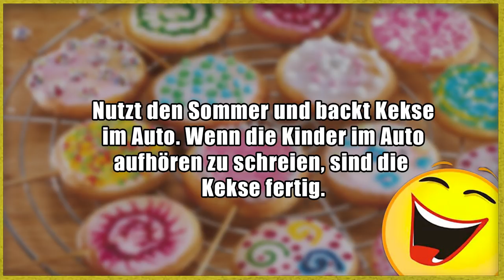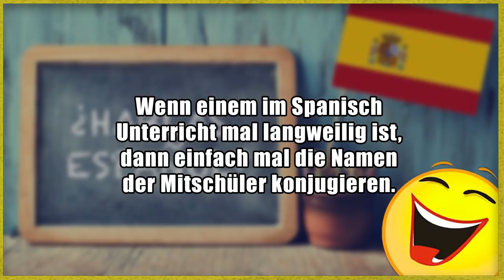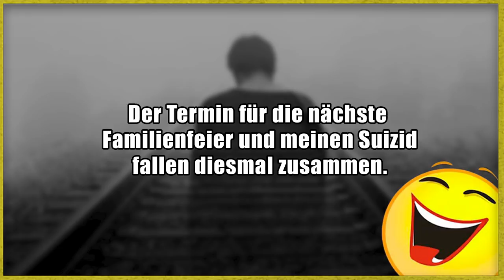Lustige Witze | Folge 242 (mit schwarzem Humor)